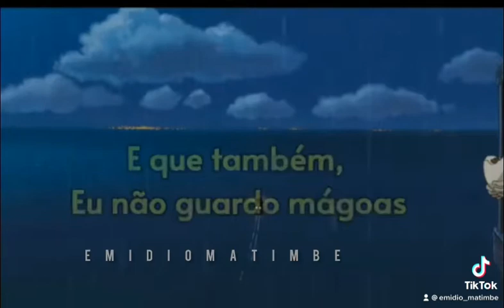Yuran Hotback letra (Antes de ir)